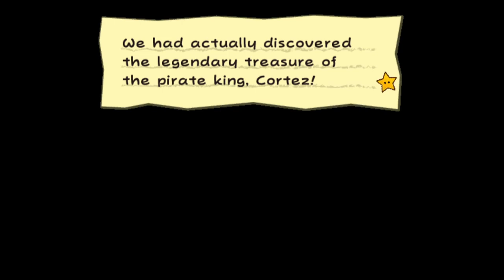Paper Mario: The Thousand-Year Door Episode 30: The Pirate Treasure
Arrrrrrr